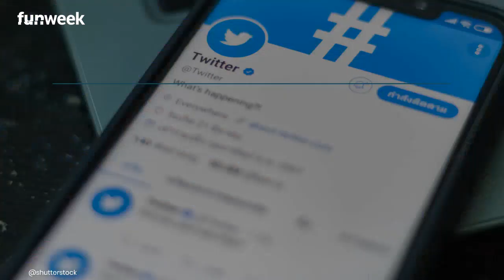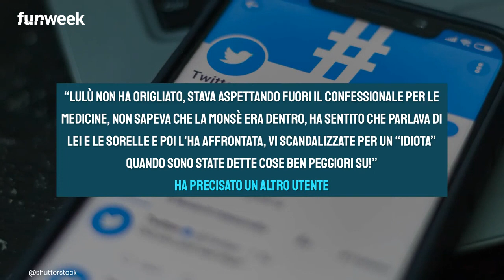GFVip, 'idiota': scoppia la lite tra Lulù e Maria Monsè. Cosa è accaduto dopo cena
Non c’è pace per Lulù Selassié all’interno della Casa del GfVip: in casa si è accesa una lite con Maria Monsè.

Foto: Ufficio Stampa Mediaset, Shutterstock

LEGGI ANCHE: -- GF Vip, Lulù con il cuore rotto per quella frase di Manuel: cosa è successo dopo la puntata